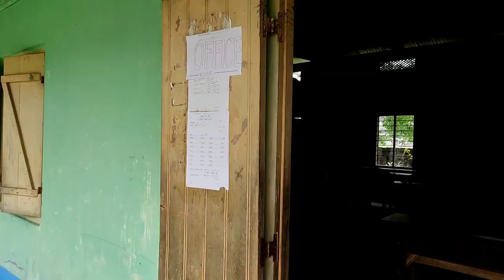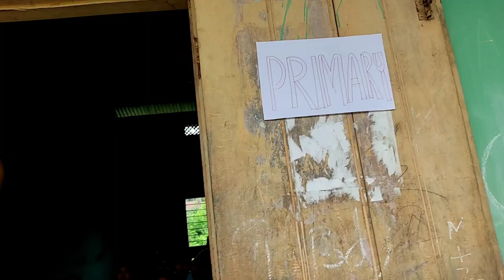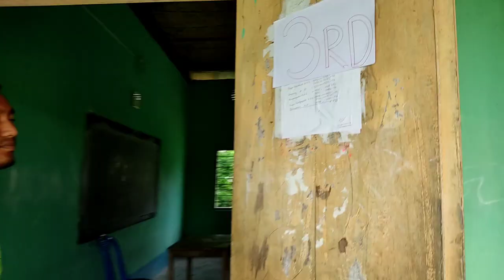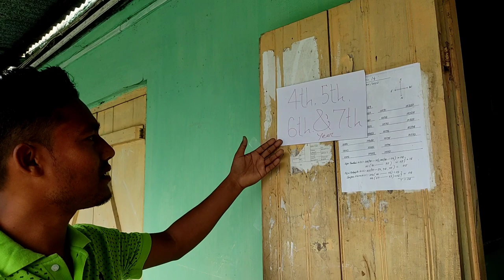UNITED ART TEACHER'S Society Under Nalanda Art Centre , BIJNI //Art Exam. 2022//@arjunbhai2253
UNITED ART TEACHER'S Society Under Nalanda Art Centre , BIJNI //Art Exam. 2022//‎@Arjun Bhai 2